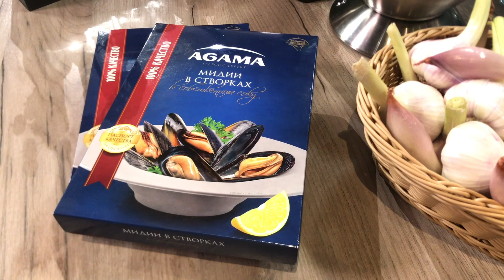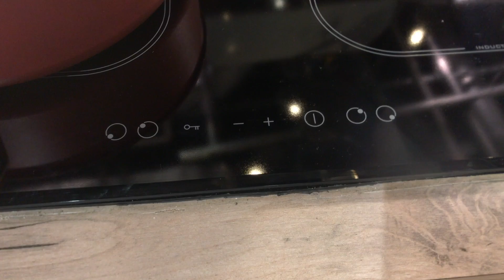Рецепт мидий в соусе провансаль с гренками от Юлии Высоцкой | сладкоесолёное №21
А вы бы хотели сейчас оказаться на море? Легкий бриз, ласковое солнце… В эту субботу Юля предлагает создать морское настроение прямо на своей кухне, приготовив мидии в соусе провансаль с хрустящими гренками. Присоединяйтесь!

В стремлении доставить пользу и непревзойденный вкус в каждый дом, Agama представляет разнообразный ассортимент рыбы и морепродуктов. Официальный сайт бренда Agama